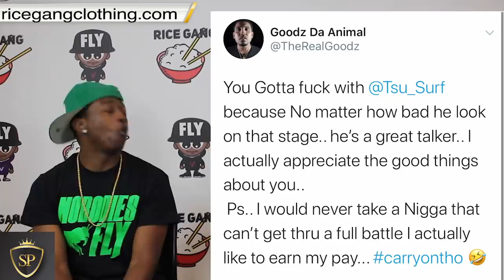B MAGIC VS CHESS RECAP 😳 THE SHOW ARRIVED.......